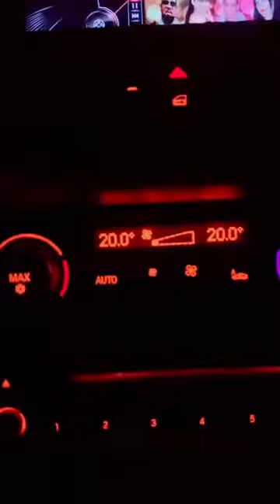23 febbraio 2024